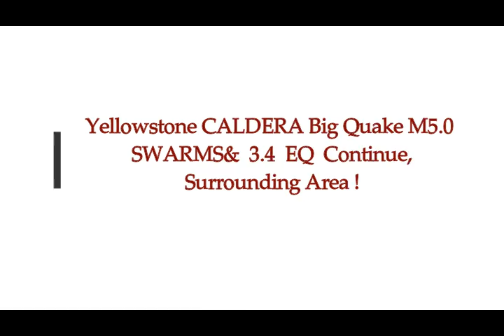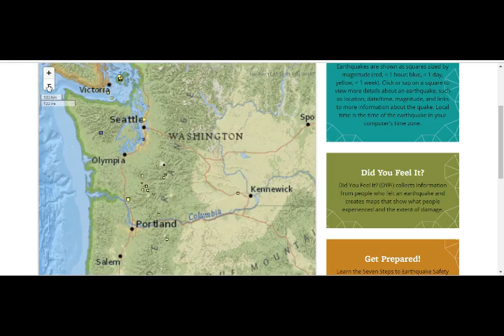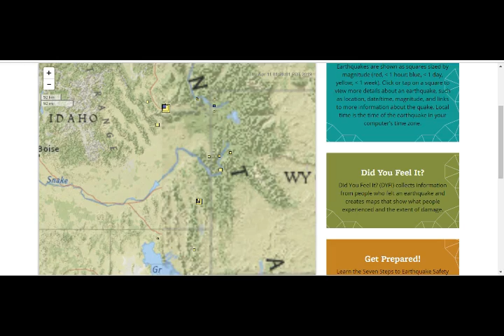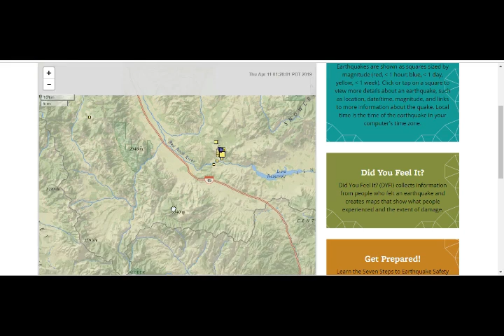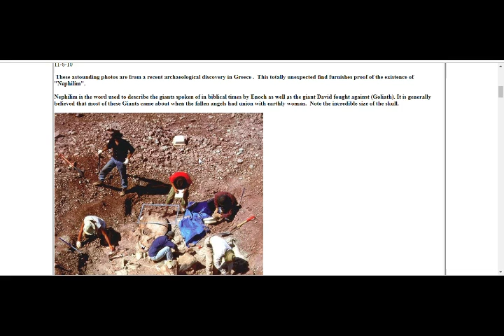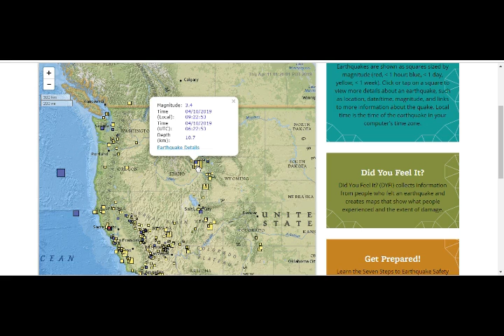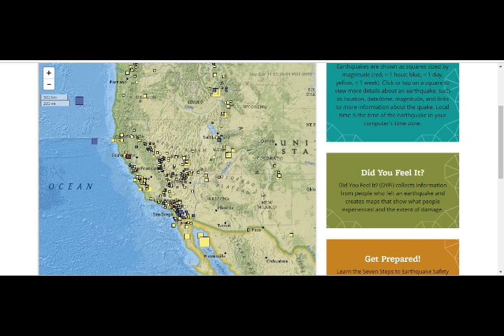Yellowstone Supervolcano CALDERA Big Quake M5.0 & SWARMS CONTINUE! Surrounding Area!